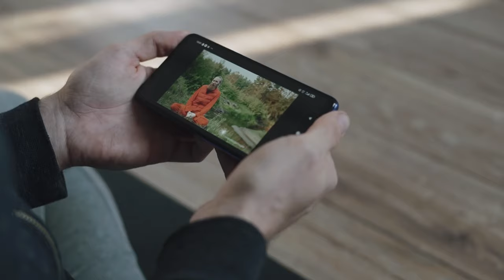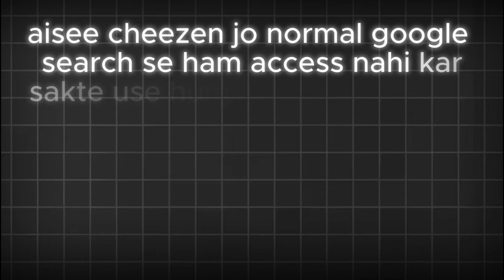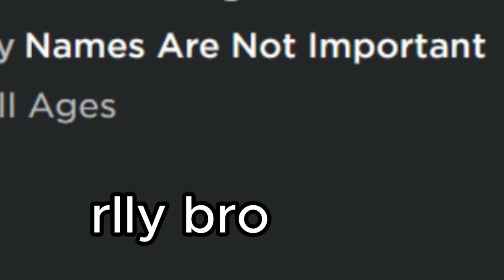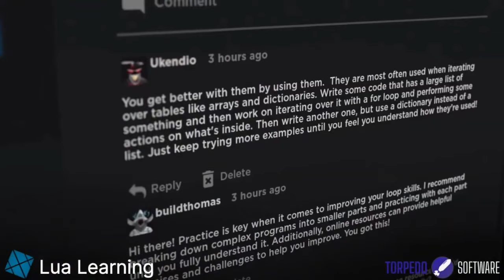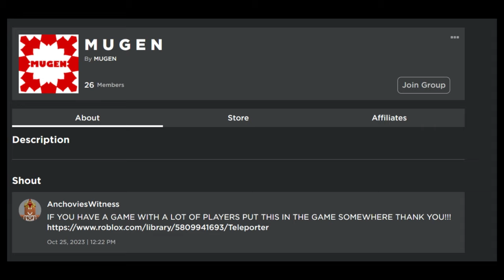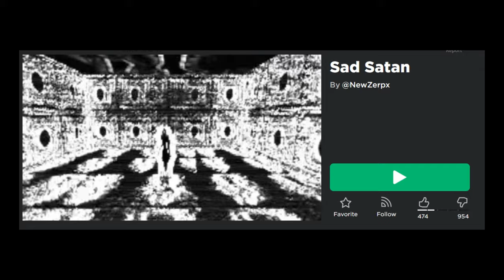They lied to us...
Hey everyone, in this video I explain how Indian Roblox creators like @FrostbiteGaming  @ChapatiHindustaniGamer  and @HindustanGamerLoggy  are bad at making roblox content and how they can improve and I also tell you cool games that you can play on Roblox.
Tags ignore:
robloxhindi, best roblox games, chapati gamer, loggy